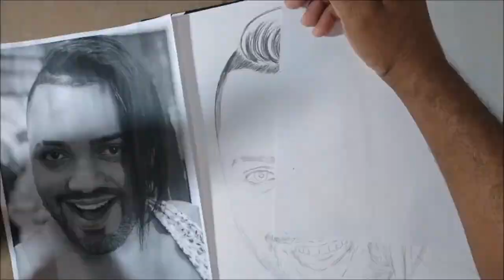desenhista profissional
VIDEO 2

VIDEO 3.

VIDEO 4

VIDEO 5
VIDEO 6

VIDEO 7

VIDEO 8